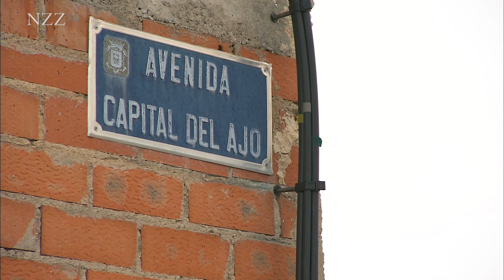Mit Knoblauch kochen: 3 Spitzenköche bereiten die gesunde Zutat zu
Der Knoblauch wird gehasst oder geliebt, aber er lässt keinen kalt.

Die Spanische Region La Mancha ist das Eldorado der europäischen Knoblauchproduktion. Noch heute erinnern viele Darstellungen an das kongeniale Paar Don Quixote und Sancho Pansa, das diese Gegend durchstreifte. Sancho Pansa soll ein wahrer Knoblauch-Freak gewesen sein. Knoblauchfreaks sind auch drei Spitzenköche: Roland Jöhri (Jöhri’s Talvo, Champfèr), Manuel de la Osa (Las Rejas, Las Pedroñeras) und David Martinez (Greulich, Zürich).

Ein Ausschnitt aus der Dokumentation "Die Knoblauchküche"